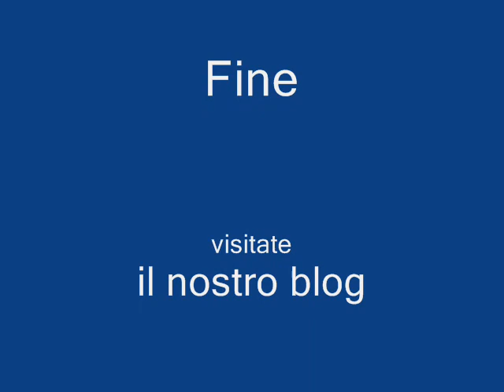maine coon Y&L cats movie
Yoko e lilo in azione.